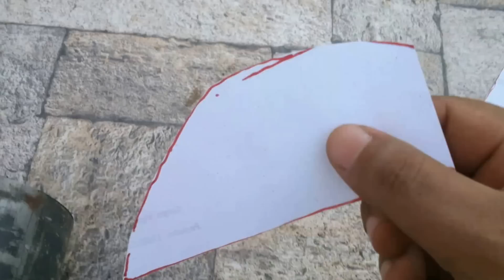Aprenda a Fabricar o seu Equipamento Manual para fazer Poço Semi-artesiano parte 4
Eu fabricarei um trado Concha e mostrarei o passo a passo da fabricação para vocês copiarem em casa.